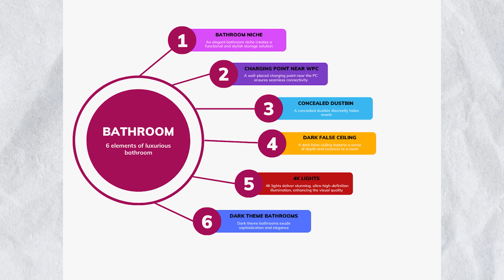How an Entrepreneur design their Home? | Entrepreneur /Businessman House Design Ideas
1.Instagram-See our Portfolio On Instagram
2.Facebook: Facebook.com/myinteriorcoach
Step into a world where home meets hustle! 🏡✨ In this video, we're unlocking the door to entrepreneur house design ideas that redefine success. From sleek home offices to creative workspaces, we've curated a collection of inspiring design concepts to elevate your entrepreneurial lifestyle.

Join us as we explore chic and functional spaces that seamlessly integrate work and relaxation. Discover innovative storage solutions, productivity-boosting layouts, and the latest trends in home office technology. Whether you're a seasoned entrepreneur or just starting your journey, these ideas will transform your home into a powerhouse of productivity.

Ready to level up your living space? Hit play now and let the entrepreneurial inspiration flow!

FINALLY WE ARE DOING OUR MOST AWAITED INDIA TOUR

FILL THIS FORM TO MEET US! 👇🏻